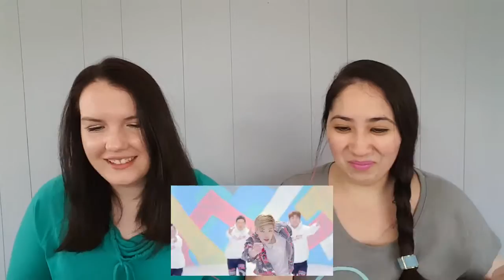B.A.P Feel So Good Reaction Video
This video made my mood feel so good!  I love these boys and also if you watch this video I have a special announcement regarding B.A.P!  If you have anymore suggestions then please leave them in the comment section below.